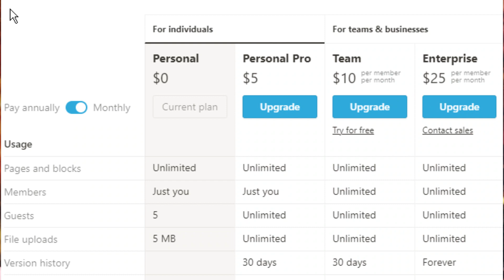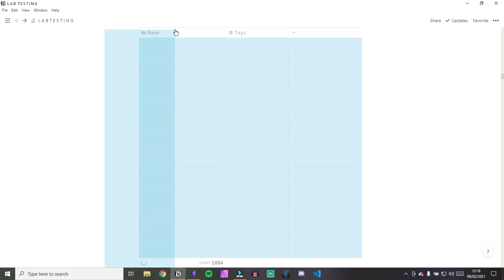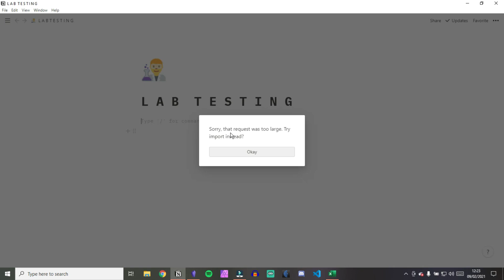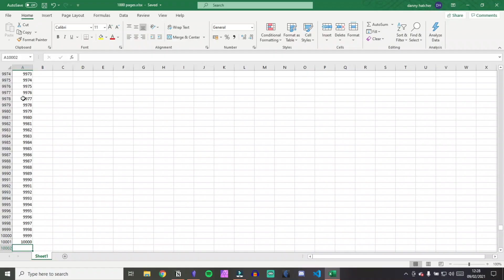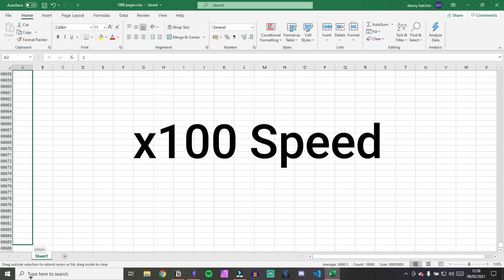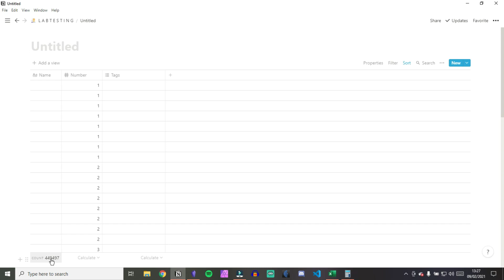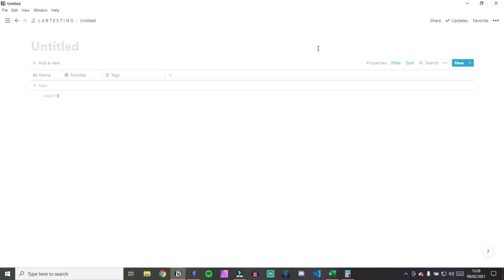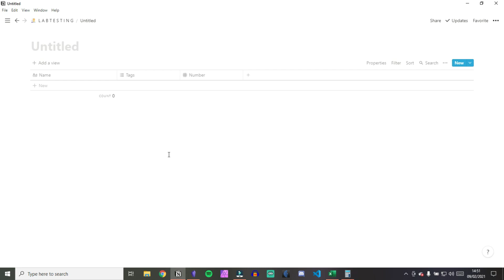I Broke Notion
I put Notion to the test and may have found its limit.